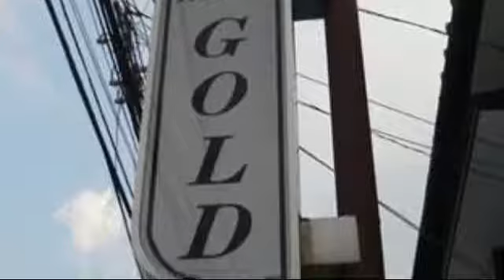City Hotel Gold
Discover all that Tokyo has to offer with City Hotel Gold as a base.
All the modern facilities are available in all of the hotel's 14 rooms.
Each guestroom is fully equipped with bathtub, television, hair dryer, air conditioning.
Guests can experience the high standards of comfort while staying at this luxury Tokyo hotel with everything they need right on the site such as Wi-Fi in public areas, safety deposit boxes.